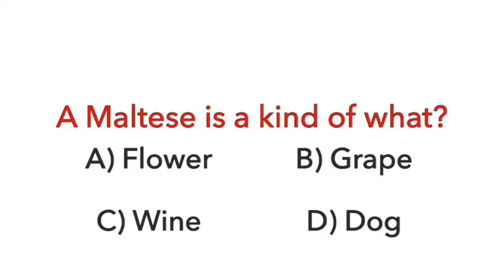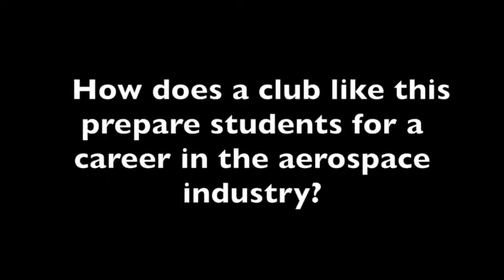Sandpoint High Today Jan. 19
The Sandpoint High School announcements for Tuesday, Jan. 19.